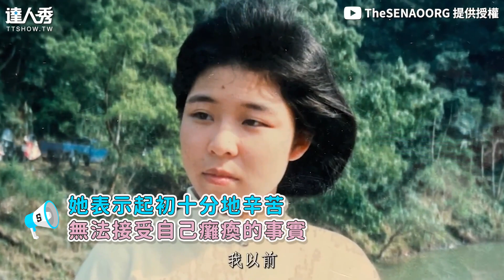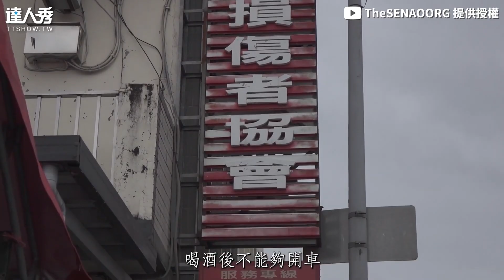【23歲遭酒駕撞全身癱瘓！積極復健學畫畫活出新生】｜@TheSENAOORG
努力戰勝一切並活出新生 太勵志了😭 (小啾編)